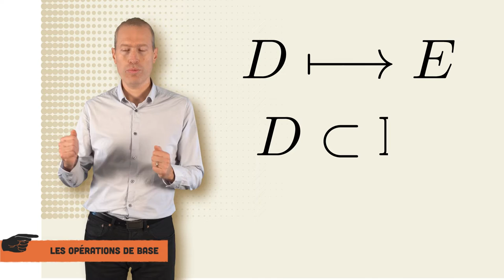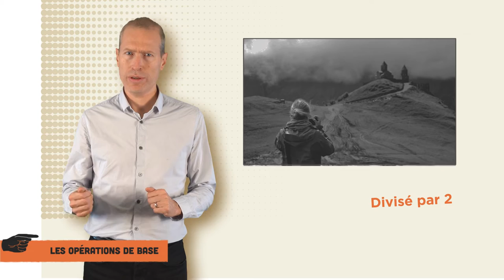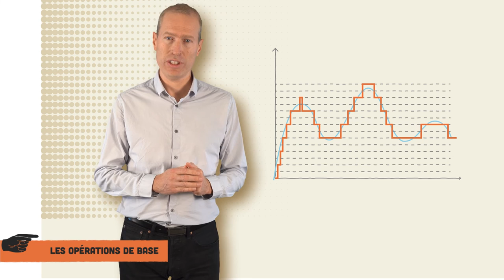Opérations mathématiques basiques du traitement des images 🖼️ MOOC Traitement d'images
Découvrez la partie mathématiques du traitement des images dans cette introduction à notre nouveau MOOC disponible sur Coursera, inscrivez-vous dès maintenant gratuitement